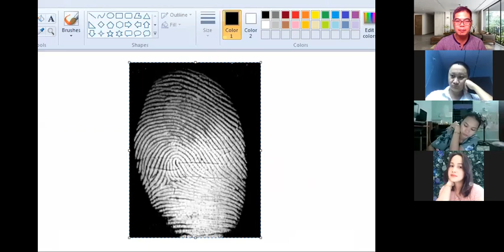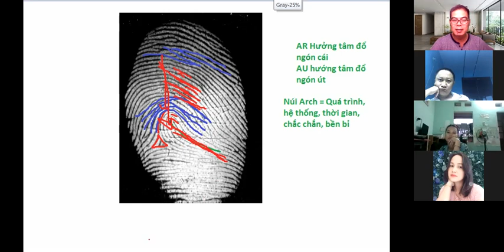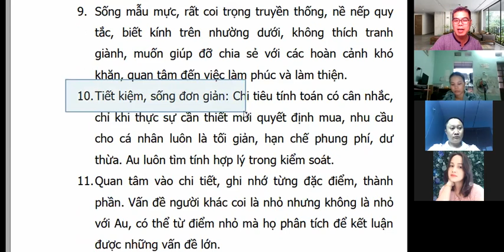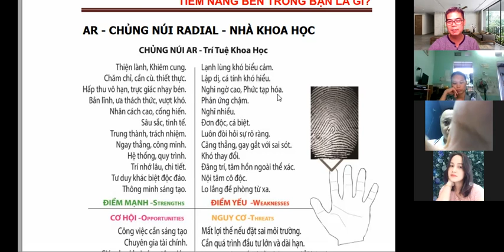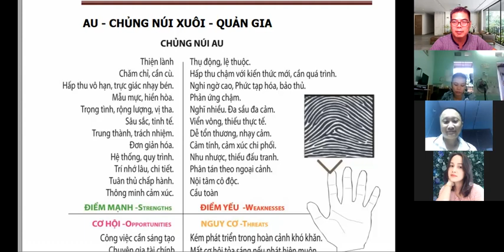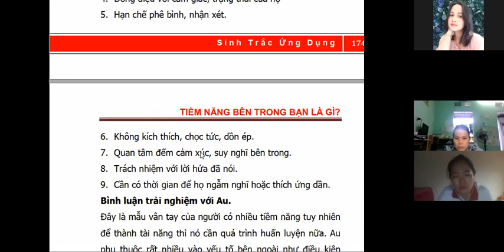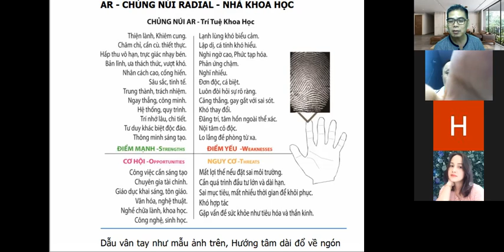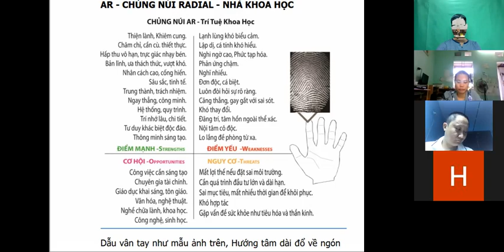Chủng Au Ar Bai giang 20 08 2018